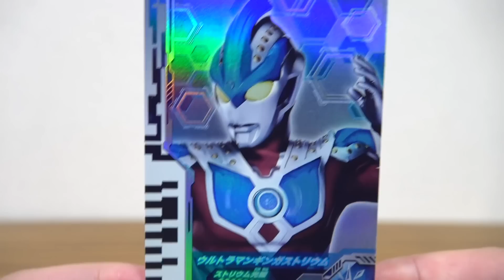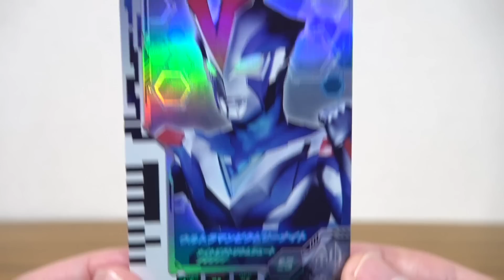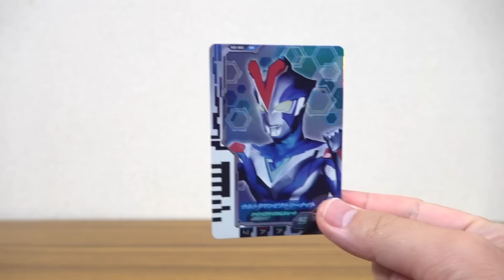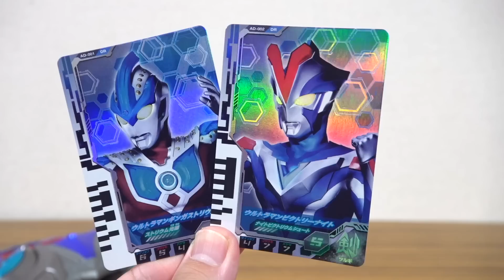しまむら限定ディメンションカード ギンガストリウム & ビクトリーナイト レビュー！ディーフラッシャーと連動 ウルトラマンデッカー